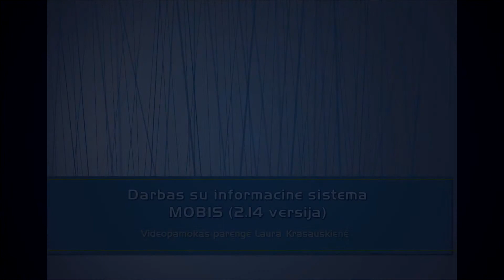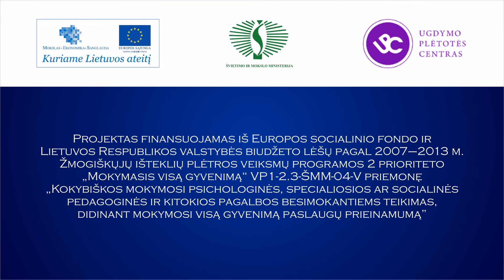Darbas su MOBIS: 1.3. Papildomos bazės kūrimas (3/49)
Videopamokos „Darbas su informacine sistema MOBIS (2.14 versija)".
Parengė Laura Krasauskienė.

TURINYS
1. MOBIS aplinka ir funkcijos
1.1. Darbo vietos nustatymai
1.2. Vartotojų duomenų valdymas
1.3. Papildomos bazės kūrimas
1.4. Archyvavimas
1.5. Šablonų redagavimas

2. Bibliotekos fondo katalogavimas
2.1. Dokumentų paieška
2.2. Paprasto bibliografinio įrašo (spaudinio) kūrimas specialiaisis langais
2.3. Elektroninio dokumento bibliografinio įrašo kūrimas specialiaisis langais
2.4. Kartografinio dokumento bibliografinio įrašo kūrimas specialiaisiais langais
2.5. Analizinio bibliografinio įrašo kūrimas specialiaisiais langais
2.6. Daugiatomio bibliografinio įrašo kūrimas specialiaisiais langais
2.7. Daugiatomio tomo bibliografinio įrašo kūrimas specialiaisiais langais
2.8. Serijos bendrosios dalies bibliografinio įrašo kūrimas specialiaisiais langais
2.9. Knygos iš serijos bibliografinio įrašo kūrimas specialiaisiais langais
2.10. Paprasto bibliografinio įrašo (spaudinio) kūrimas UNIMARC formatu
2.11. Elektroninio dokumento bibliografinio įrašo kūrimas UNIMARC formatu
2.12. Kartografinio dokumento bibliografinio įrašo kūrimas UNIMARC formatu
2.13. Daugiatomio dokumento bibliografinio įrašo kūrimas UNIMARC formatu
2.14. Daugiatomio dokumento tomo bibliografinio įrašo kūrimas UNIMARC formatu
2.15. Serijos bendrosios dalies bibliografinio įrašo kūrimas UNIMARC formatu
2.16. Knygos iš serijos bibliografinio įrašo kūrimas UNIMARC formatu
2.17. Bibliografinio įrašo kopijavimas naudojant z39.50 paiešką
2.18. Bibliografinio įrašo kopijavimas iš CD

3. Komplektavimas
3.1. Duomenų apie tiekėjus kūrimas
3.2. Koduotų duomenų sąrašų pildymas
3.3. Fondų kūrimas
3.4. Dokumentų, gautų su sąskaita-faktūra, registravimas
3.5. Rekataloguojamų dokumentų sąskaita
3.6. Egzempliorių užsakymas
3.7. Sąskaitos duomenų patikrinimas
3.8. Dokumentų pagal egzempliorių duomenis paieška
3.9. Duomenų patikrinimas bendrosios apskaitos knygoje
3.10. Egzempliorių nurašymas

4. Bibliotekos administravimas, statistika ir apskaita
4.1. Statistika
4.2. Inventorinė knyga
4.3. Bendrosios apskaitos knyga
4.4. Papildoma apskaita

5. Vadovėlių fondas
5.1. Vadovėlių paieška
5.2. Vadovėlio bibliografinio įrašo kopijavimas iš „z39.50 Vadovėlių paieška"
5.3. Vadovėlio naujo bibliografinio įrašo kūrimas
5.4. Vadovėlių užsakymas
5.5. Vadovėlių sąskaitos kūrimas ir egzempliorių registravimas
5.6. Vadovėlių egzempliorių nurašymas
5.7. Vadovėlių bendroji apskaita

6. Skaitytojų aptarnavimas
6.1. Skaitytojų duomenų administravimas
6.2. Skaitytojų duomenų valdymas
6.3. Dokumentų išdavimas, pratęsimas, grąžinimas
6.4. Išdavimo statistika
6.5. Vadovėlių išdavimas, grąžinimas ir statistika